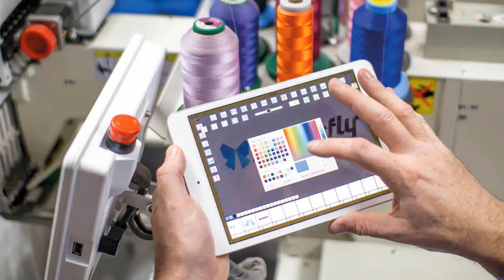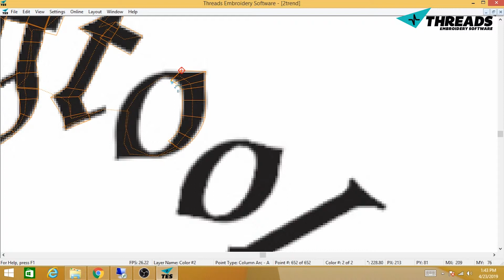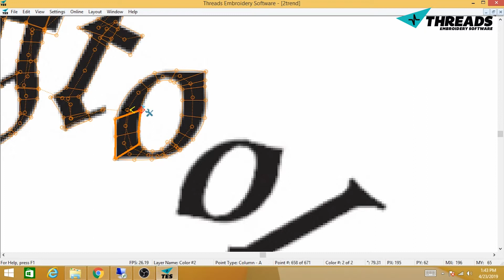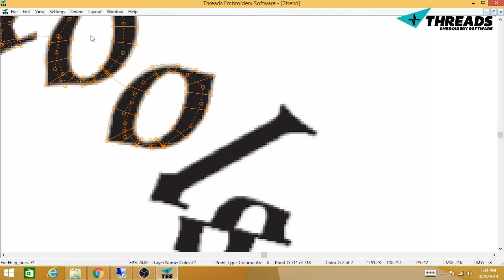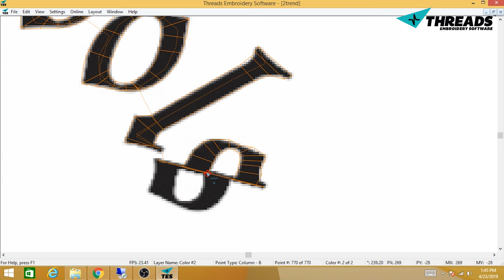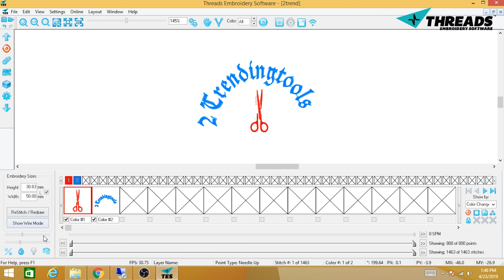Threads Digitizing Tutorial - Trending Tools - Scissors and Text - 6 of 7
In this Threads Embroidery Software Tutorial, we show you some basic digitizing tools with an example file fro one of our customers.

In this tutorial, we show you how to digitzing a pair of scissors, and some Old English type font / text.

We also show you how to use the Mark / Block and copy and paste